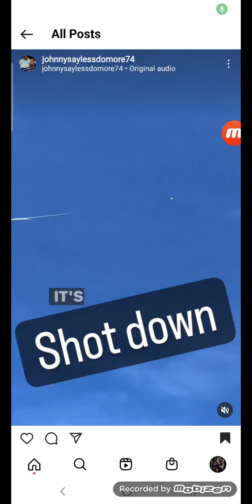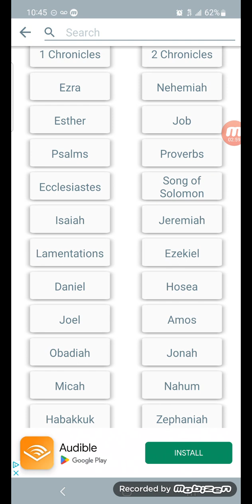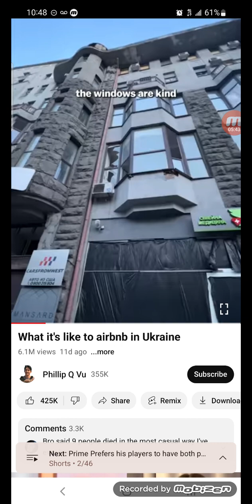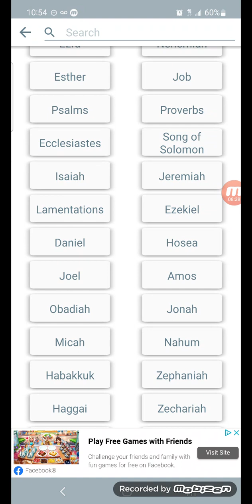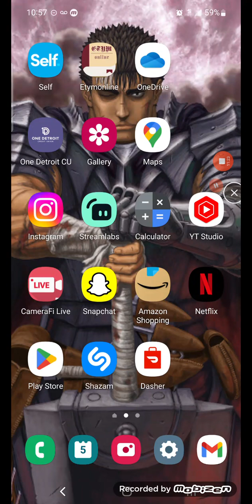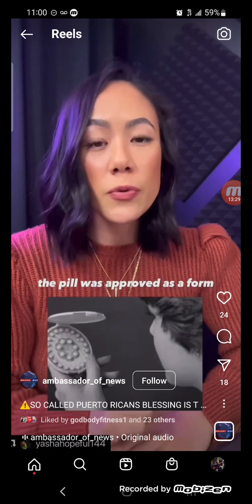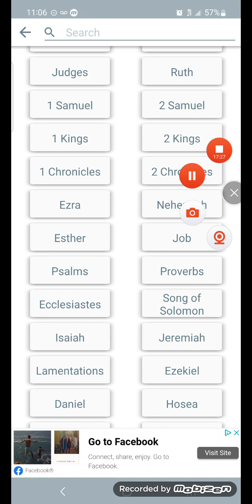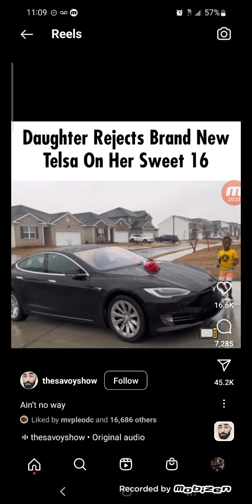Modern day madness & prophecies 2.5.23. (war on the way, eugenics, pride)